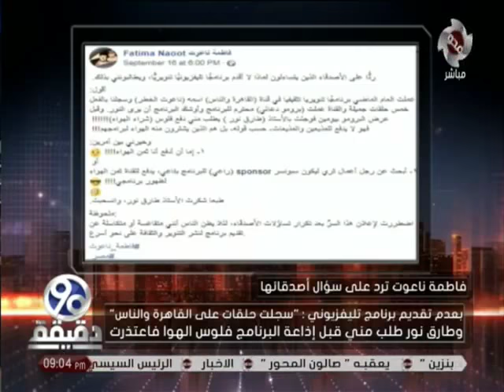كيف منع طارق نور برنامج الكاتبة فاطمة ناعوت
صفحات فاطمة ناعوت

أرشيف فاطمة ناعوت بجريدة (المصري اليوم)
يومي: (الاثنين + الخميس) من كل أسبوع

أرشيف الأستاذة فاطمة ناعوت بمجلة (24 الإمارات)
يوم: (الثلاثاء) من كل أسبوع

أرشيف مقالات فاطمة ناعوت بمجلة (نصف الدنيا)
يوم (الجمعة ) من كل أسبوع